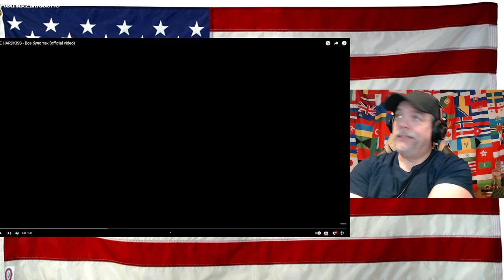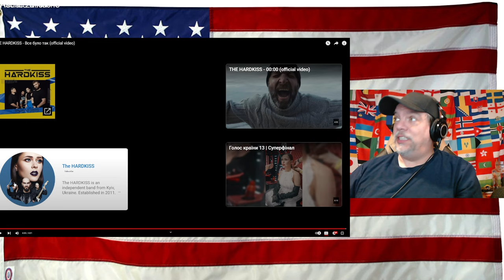THE HARDKISS - Все було так (official video) - REACTION - Lyrics = perfect for Valentines Day!